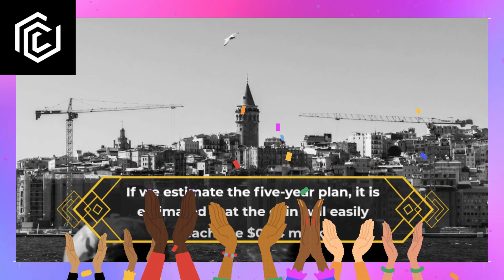FirmaChain Price Forecast FAQs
What is the FirmaChain price today?
Today FirmaChain (FCT) is trading at $0.059 with the marketcap of $42,487,638.000.
What will be the FCT highest forecast price for 2023?
The FCT price is expected to reach a maximum level of $0.077 at the end of 2023.
How high can FirmaChain go?
The average price of FirmaChain (FCT) might go to $0.074 by the end of this year.
How much does FirmaChain cost in 2024?
The price of FirmaChain will increase as more investors get involved in the project.
In year 2024, FirmaChain will be worth about an average price of $0.11.
How much will FirmaChain be worth in 5 years?
In five years, FirmaChain will have a minimum price of $0.38 and a maximum price of $0.33 per FCT.
Since FirmaChain is traded on a supply-and-demand basis, its value fluctuates drastically.
How much will FirmaChain be worth in 2030?
In terms of price, FirmaChain has an outstanding potential to reach new heights.
It is forecast that FCT will increase in value.
According to specific experts and business analysts, FirmaChain can hit the highest price of $2.65 till 2030.
Is FirmaChain (FCT) a good investment?
FirmaChain's value is expected to continue to expand, as shortage tends to encourage price rise.
What is the future of FirmaChain?
The future of FirmaChain is highly dependent on the overall performance of the crypto industry.
When it comes to investing in FCT, you need to make sure that you are using the right strategy.
In addition to its speculative nature, FCT also offers exposure to a global technology and an ever-growing ecosystem.